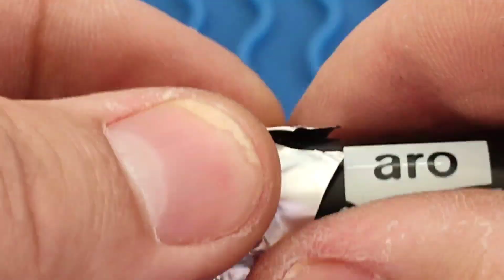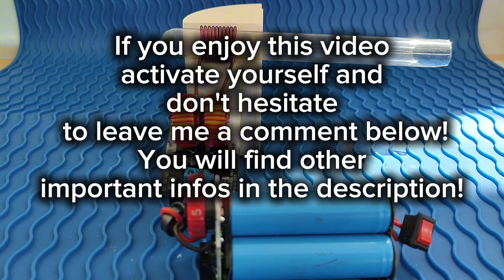This Bargain Circuit Board Saved My Thermoacoustic Engine Project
In this video I show you my next thermoacoustic experiment about a new heating method where I used an induction heater that heating the hot side of my basic thermoacosutic engine a humming tube. This bargain circuit board saved my earlier "blowless flute" project.

A little help to my channel if you use this link for this induction heater

THANKS!
See You Soon!
BLADE